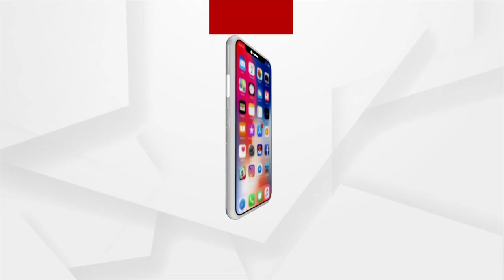Jana Audit | Special Programme on Villagers of Kating Pani, Nuapada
Watch Jana Audit on the village of Kating Pani in the Bharuamunda panchayat of the Nuapada district headquarters.
10:30 PM on Saturday